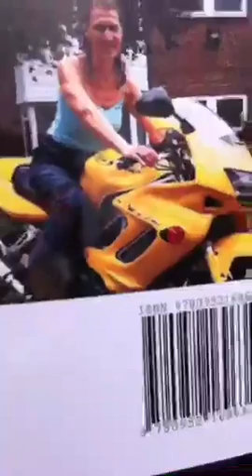How can I be indestructible?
Why did I survive losing half my blood in the road and go on to make an amazing recovery? I don't believe it's chance. What are the factors that make us indestructible? This is the topic of my book Indestructible Soul: How I decided not to die. In this scope I cover the factors broadly that meant that I survived and the topics that I teach to enable others to be superb in their everyday life as well as coping when things get tough.